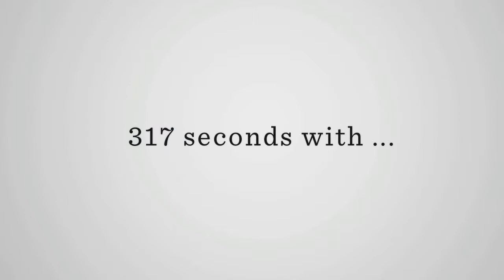Emily Warren in 317 seconds about Internet Week and Webby Awards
Emily Warren, Managing Director of The Webby Awards, the world's premiere honor for online excellence, and of IADAS, the International Academy of Digital Arts & Sciences, the presenting and judging body of the Webby, in a 317 seconds interview about Internet Week New York, Internet Week Europe and The Webby Awards.

For short intro see "Emily Warren, Webby Awards and Internet Week, introduces herself in 48 seconds" and post / hyperlinks

99FACES is a website and video-platform introducing movers, thinkers, innovators, visionaries and changemakers in both short elevator pitch format and short interviews.